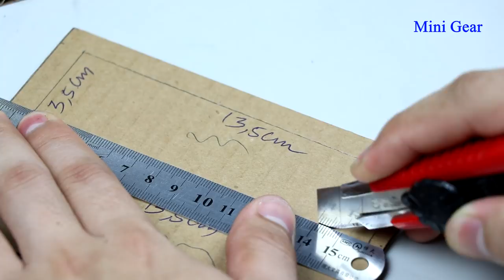Wow! Amazing DIY OREO Vending Machine with Smart Key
Wow! Amazing DIY OREO Vending Machine with Smart Key. This is new creative of vending machine by using magnet as smart key. In this video show you how to make it step by step. I hope everyone like this video.

Material:
- Cardboard
- Iron strip
- Rubber
- Plastic book cover
- Milk straw
- Magnet
- Ice-cream stick & BBQ bamboo sticks & Chopsticks

Cardboard Measurement:
(cm = centimeter)
1cm x 4,5cm = 4 pieces
1,5cm x 4,5cm = 2 pieces
2cm x 12,5cm = 1 piece
4,5cm x 12,5cm = 1 piece
4,5cm x 15cm = 3 pieces
5,5cm x 10cm = 1 piece
10cm x 10,5cm = 1 piece
10cm x 15,5cm = 2 pieces
10cm x 16,5cm = 2 pieces
10,5cm x 11,5cm = 2 pieces
10,5cm x 15cm = 2 pieces
16,5cm x 16,5cm = 1 piece
16,5cm x 21cm = 1 piece
Triangle 6cm x 8cm x 10cm = 2 pieces